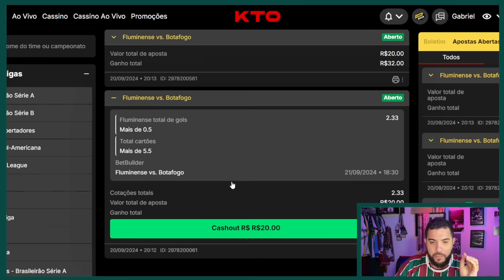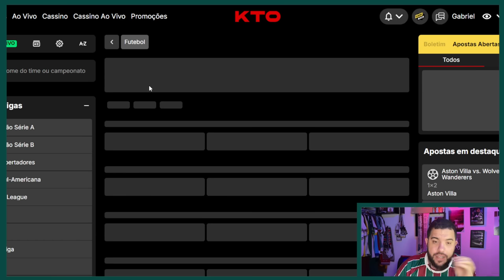⚽TIMES RESERVAS NO CLÁSSICO? | TUDO SOBRE FLUMINENSE x BOTAFOGO